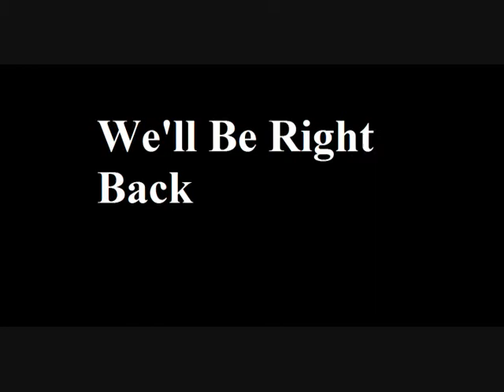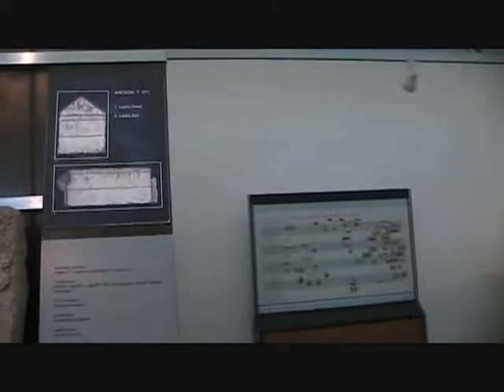Eric Czerwinski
My amazing and Wesley College celebrated documentary focusing on one "Eric Czerwinski" and his journey through Italy.